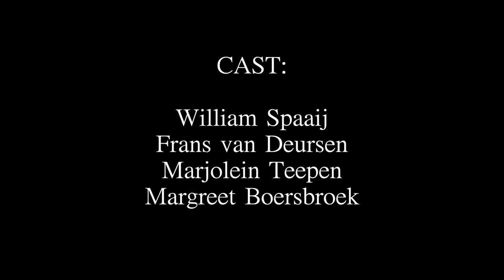Promofilm De Kleine Blonde Dood!